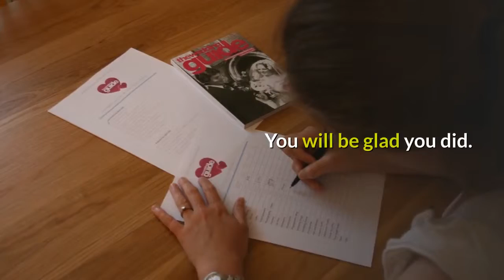The Wedding Guide UK Advice - Beauty and Bridal Make-up